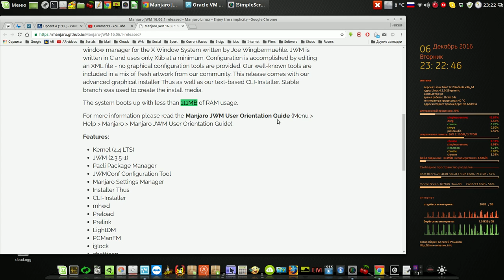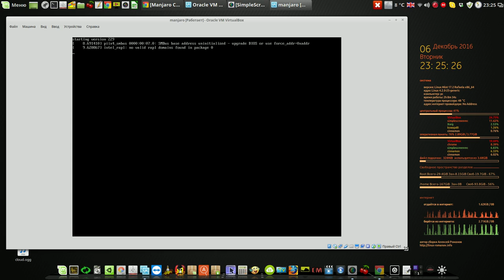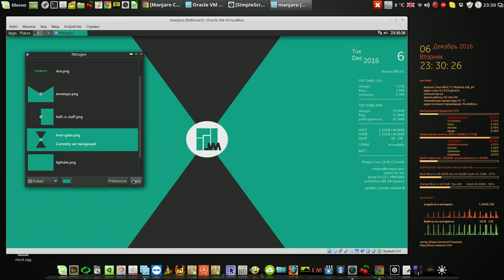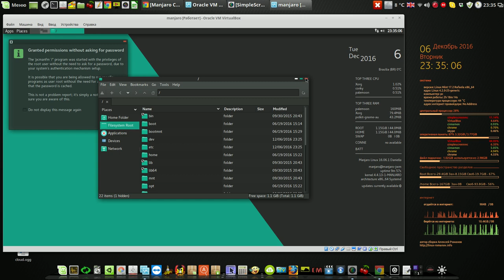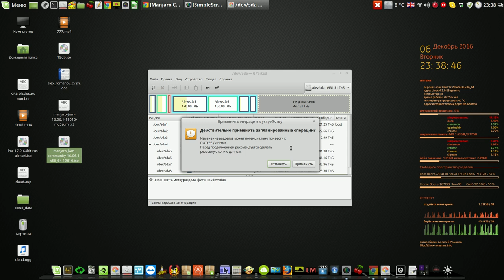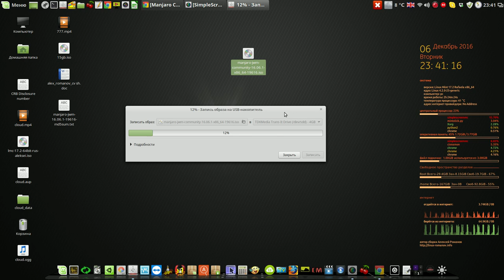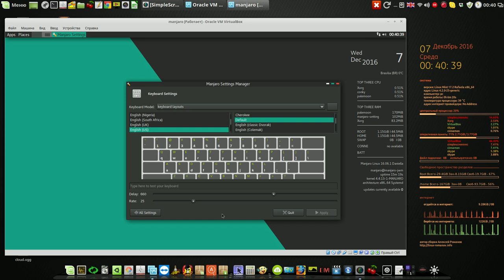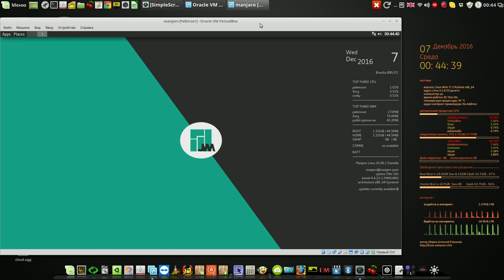Обзор Manjaro JWM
Мой сайт Обзор Manjaro JWM